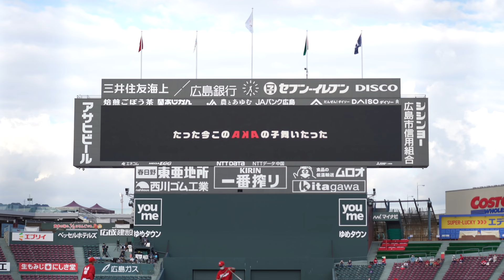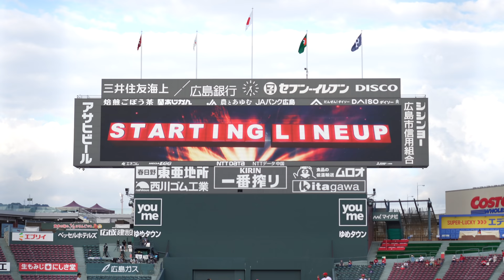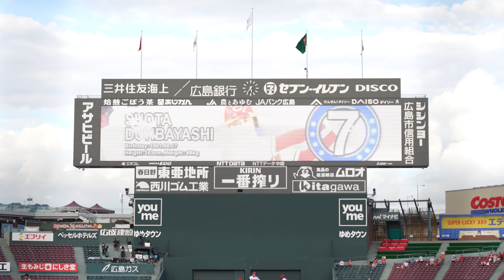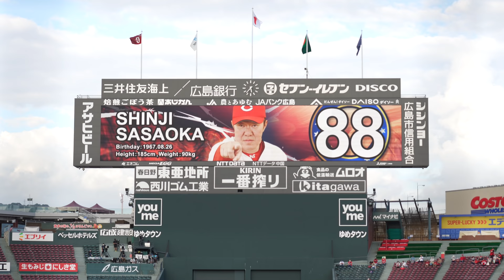【カープ公式】7/16(木)ジャイアンツ戦のスタメン発表！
スターティングメンバー発表。
2020年バージョンをお楽しみください。

※この動画は4K画質でも再生できます。
貴哉の館〜たかやのやかた〜